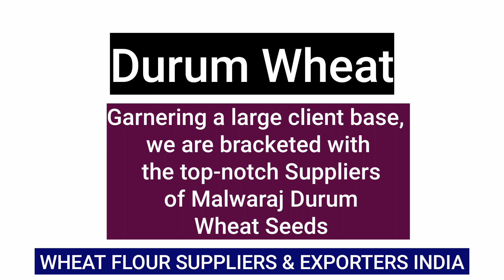WHEAT Flour Manufacturers Suppliers Exporters India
aashirvaad atta manufacturers in india
black wheat suppliers in india
flour manufacturers in india
khapli wheat suppliers in pune
maida flour manufacturers in gujarat
maida flour manufacturers in india
maida flour manufacturers in rajkot
maida flour manufacturers in tamilnadu
maida manufacturer in gujarat
maida manufacturer in india
maida manufacturers in madhya pradesh
maida manufacturers in rajasthan
maida suppliers in india
milling wheat suppliers in india
suppliers of wheat in india
wheat atta manufacturers in india
wheat bran wholesale suppliers in tamilnadu
wheat flour exporters in india
wheat flour manufacturers in hyderabad
wheat flour manufacturers in madhya pradesh
wheat flour manufacturers in mumbai
wheat flour manufacturers in pune
wheat flour suppliers in india
wheat gluten manufacturers in india
wheat manufacturers in punjab
wheat seeds manufacturers in india
wheat supplier in gujarat
wheat supplier in madhya pradesh
wheat suppliers in bihar
wheat suppliers in delhi
wheat suppliers in maharashtra
wheat suppliers in rajasthan
wheat suppliers in uttar pradesh
wheat wholesale suppliers in india
wheat wholesale suppliers in kolkata
wheat manufacturers india
atta making companies in india
atta manufacturer in india
atta manufacturers in madhya pradesh
atta manufacturing companies in india
flour exporters in india
maida factory in india
maida making machine price in india
maida manufacturers in ahmedabad
maida manufacturers in uttar pradesh
mini maida making machine price in india
wheat factory in india
wheat flour exporters in gujarat
wheat flour factory in india
wheat flour machine manufacturers india
wheat flour manufacturer in gujarat
wheat flour manufacturer in india
wheat flour manufacturers in rajkot
wheat flour manufacturers in surat
wheat flour manufacturers in tamilnadu
wheat flour manufacturing companies in india
wheat flour mill in ahmedabad
wheat flour mill in gujarat
wheat manufacturer in india
wheat manufacturer in madhya pradesh
wheat mill in gujarat
wheat supplier in india

wheat suppliers india
atta manufacturers in india
maida manufacturers in maharashtra
organic wheat suppliers in india
wheat bran manufacturers in india
wheat bran manufacturers in maharashtra
wheat bran suppliers in india
wheat distributors in india
wheat flour manufacturers in gujarat
wheat flour manufacturers in india
wheat flour mill machine manufacturers in india
wheat manufacturers in india
wheat starch manufacturers in india
wheat supplier in indore
wheat supplier in punjab
wheat wholesale suppliers in madhya pradesh
wheat wholesalers in delhi
wheat wholesalers in hyderabad
wheat wholesalers in punjab

export wheat flour from india
export of grains from india
export of maida from india
export of flour from india
flour export from india
maida export from india
export of atta from india
wheat bran export from india
atta export from india
wheat flour export from india
wheat flour export india
wheat export company in india
wheat exporter company in india
wheat exporters company in india
wheat exporting company in india
top wheat exporter in india
wheat flour export from india to usa
wheat importing countries from india
wheat exporters india
india wheat exporter
india wheat exporters
wheat exports in india
india wheat price

india wheat
indian wheat
wheat from india
export price of wheat in india
largest exporter of wheat in india